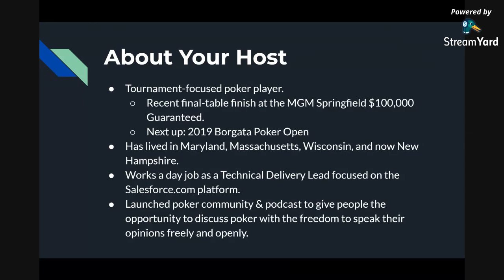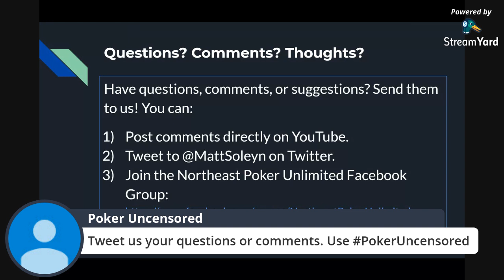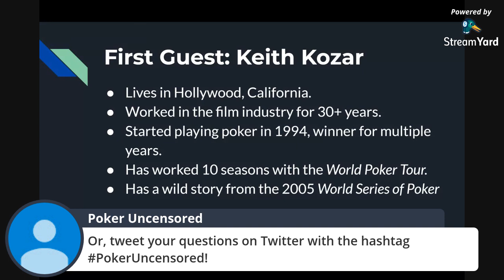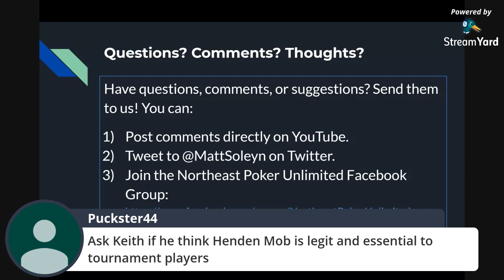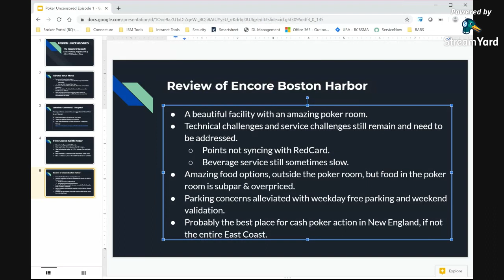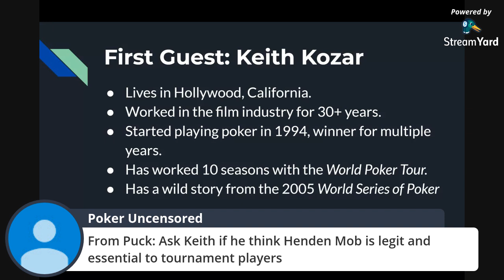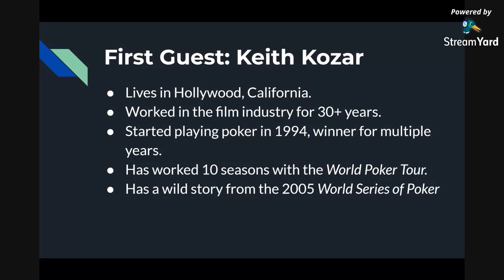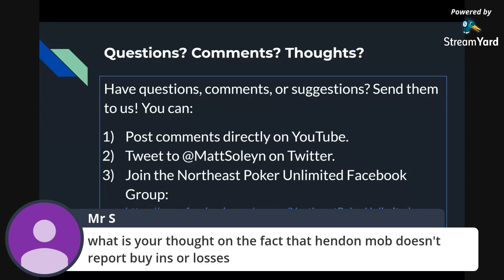Poker Uncensored - Episode #1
The inaugural episode of Poker Uncensored!